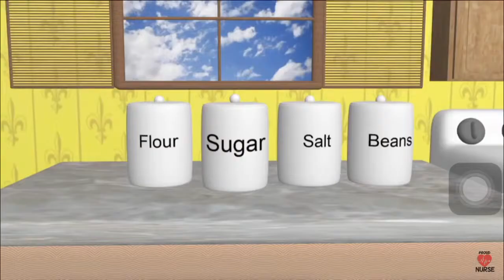Don’t watch THIS!